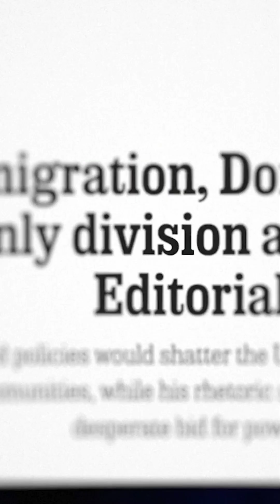کامالا هریس💎🇺🇸 ،هزاران بار بهتر از ترامپ پوتین🇷🇺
خانم کامالا هریس💐🌍 ،هرچی باشه، هزاران بار،از یه معامله چی،پول پرست،که با پوتین و رهبرکره شمالی،و همین رژیم ج ا هم، رفیقه، بهتره،
متاسفیم برا اون دسته ایرانیا که از این فرد فاشیست و بی‌فرهنگ ،حمایت میکنن. البته واسه پول و منافعه و ارتباط با رژیمه، شعارتون رو کسی باور نمیکنه،
گروه پروفسورمریم‌میرزاخانی: